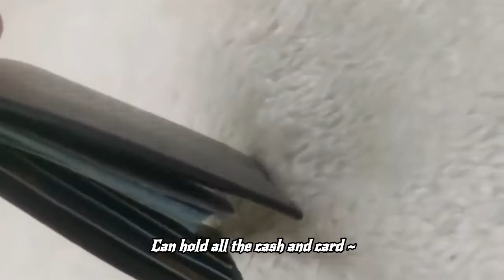Arrow Genuine Leather Casual Money Cash Clippper Wallet 💼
Welcome to H&K Leather Store where we strive to provide our customers an array of products that satisfy demand for quality and efficiency. Our brand has :
Arrow, Mauro, Balboni, Ros Maris and Green Point Polo. 💼👜